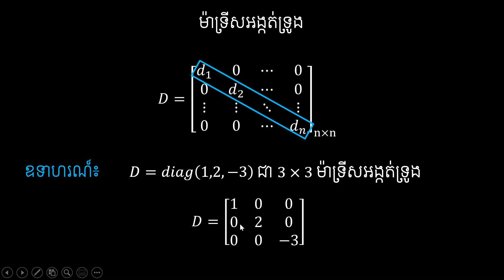ម៉ាទ្រីសអង្កត់ទ្រូង ម៉ាទ្រីស និងប្រព័ន្ធសមីការលីនេអ៊ែរ (7.3)